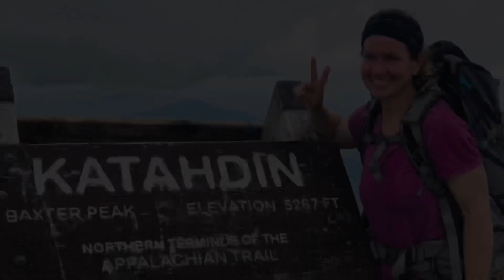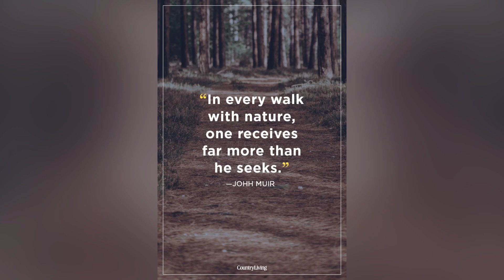MENTAL STRENGTH to get through a Thru-Hike: Some ideas to try 🙌🏻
Hey there, this video will be discussing some mental strength aspects of doing a through hike. Being mentally prepared for such an adventure is very important and that is what will be discussed in this video.

Thank you for viewing my channel! Hope you are able to find some useful information. I’ll be posting videos about ultra-running, long-distance hiking, and more.

Running-Thru

About my Appalachian Trail thru-hike in 2018 in preparation for the Triple Crown of 200’s. I did the three 200 mile distance races right after finishing the AT. This book tells the story of how the journey went.

Ultra-Marathon Runner – with a Side of Love

This book is all about 12 different 100-mile races I completed as well as the polyamorous love story we lived. It’s a long-distance running love story.

Create your own adventure!